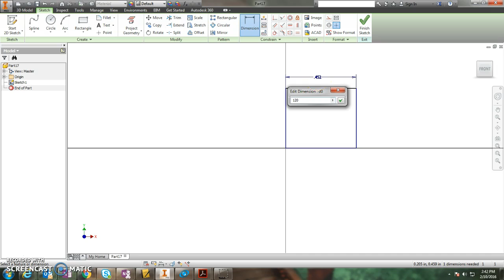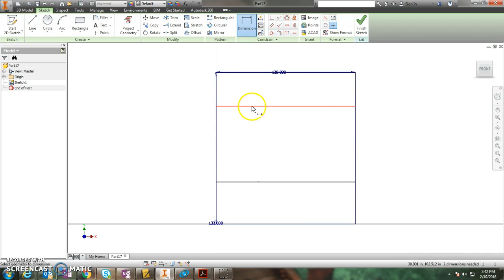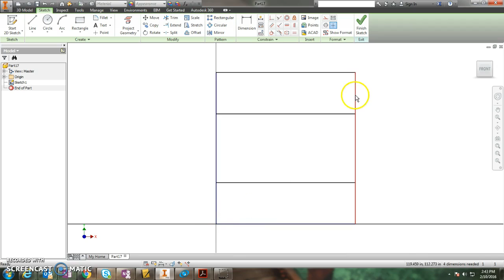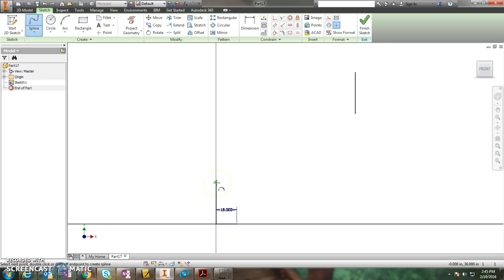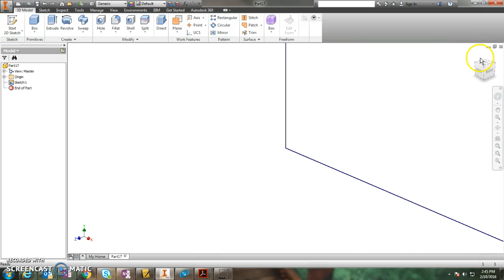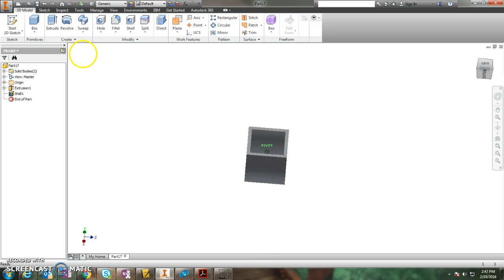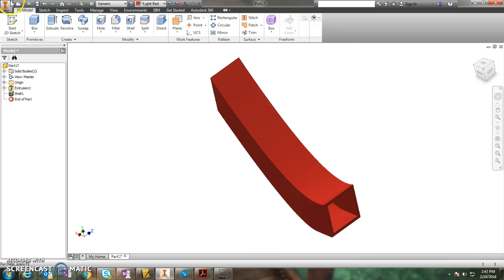Tunnel Slide - PLTW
Autodesk Inventor Tunnel Slide construction